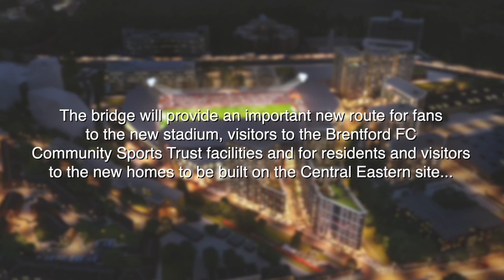Eastern Bridge Installation Timelapse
A key piece of infrastructure at the Brentford Community Stadium site has now been put in place. Last weekend, January 19 and 20, the eastern bridge that connects the Capital Court site with the main Lionel Road South site on the development was successfully lifted into place. It will allow supporters to cross the freight railway line that runs along the eastern edge of the stadium site from Capital Interchange Way when the stadium opens in 2020.

The eastern bridge is a critical element for the site, allowing another access route during construction but, more importantly, a long term access point for the stadium and the residential homes to be built on the Central Eastern site.